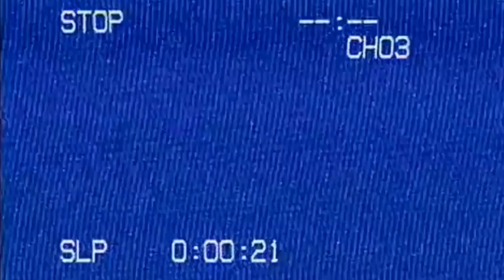PALTvhs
encourage moi en achetant ma musique sur : braun.bandcamp.com

merci
&bonne écoute ❤️